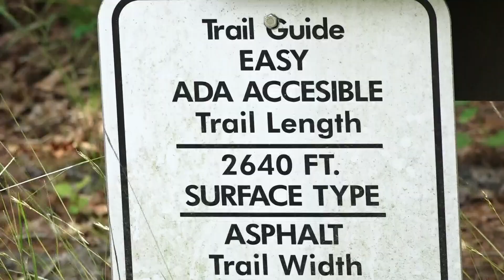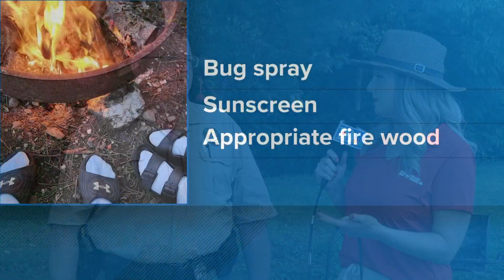10About Town goes camping at Cove Lake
Ranger Roby Ray shares the exciting things you can do when you visit Cove Lake.